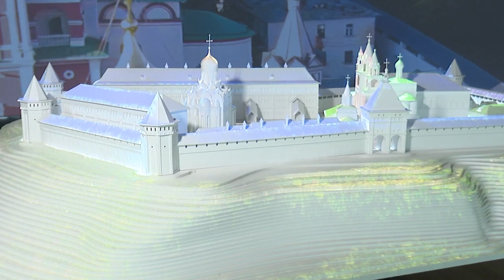Экскурсия для семей участников СВО в Звенигородский манеж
География муниципального проекта «Карточка семьи военнослужащего» расширяется. Вслед за Одинцовский историко-краеведческим музеем, усадьбами Большие Вяземы и Захарово, музеем Танеева в Дютькове к проекту присоединился обновлённый Звенигородский манеж. Для жен и матерей военнослужащих провели экскурсию по выставке с исторической экспозицией «Звенигород. От земли до неба». Сотрудники музея рассказали о новом, открывшемся после реконструкции выставочном пространстве, познакомили экскурсантов с историческими артефактами и мультимедийными залами.